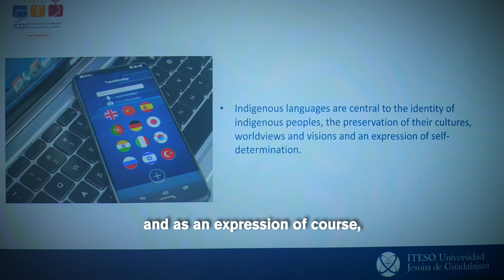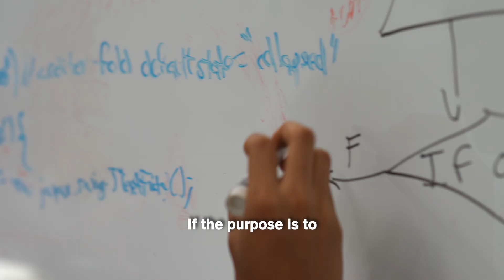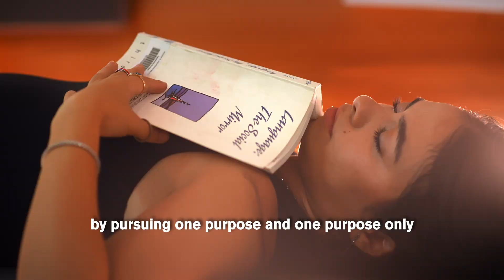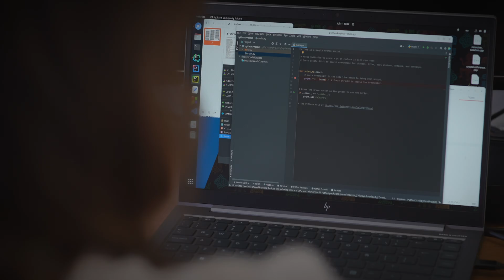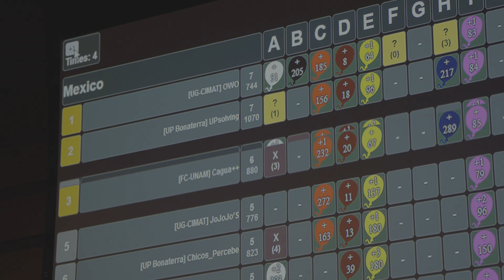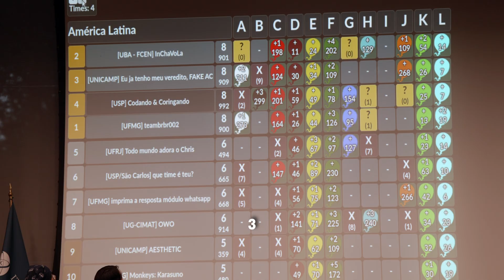Candidacy of ITESO, Guadalajara, Mexico as a potential venue for the ICPC World Finals.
ICPC organizes algorithmic programming competitions for undergraduates, in teams of three, coached by an academic from their institution, who work to solve real-world problems, fostering collaboration, creativity, innovation and the ability to perform under pressure. Through coaching and competition, teams challenge each other to raise the bar of what is possible. Quite simply, it is the oldest, largest and most prestigious programming competition in the world.

On March 17, the Latin America Championship was held with great success at the facilities of ITESO, Universidad Jesuita de Guadalajara.

This video presents ITESO's candidacy as a potential venue for the ICPC World Finals. 🎈

La ICPC organiza concursos de programación algorítmica para universitarios, en equipos de tres, entrenados por un académico de su institución, que trabajan para resolver problemas del mundo real, fomentando la colaboración, la creatividad, la innovación y la capacidad de desempeñarse bajo presión. A través del entrenamiento y la competencia, los equipos se desafían entre sí para elevar el nivel de lo posible. Sencillamente, es el concurso de programación más antiguo, grande y prestigioso del mundo.

El pasado 17 de marzo se realizó con gran éxito el Latin America Championship en las instalaciones del ITESO, Universidad Jesuita de Guadalajara.

El presente video presenta la postulación del ITESO como sede candidata a las ICPC World Finals.